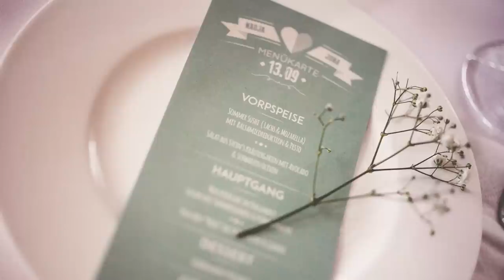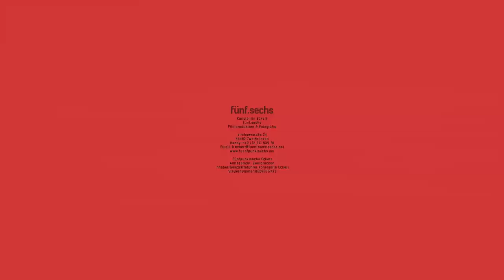Jona + Nadja | Hochzeitsfotofilm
Germany, 2014